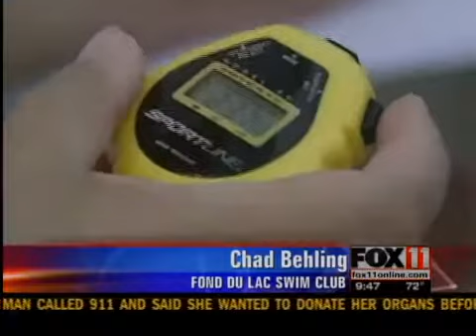FDL pool considered for closure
Swim clubs and some local residents are fighting to keep Fond du Lac's Taylor Park Pool open, as city leaders eye the facility for closure.